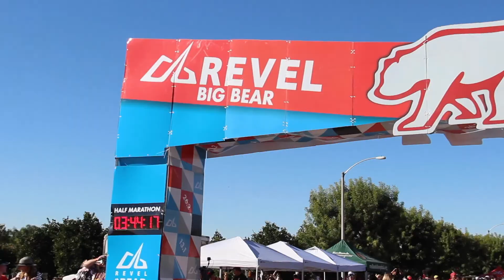2019 REVEL Big Bear Marathon: Jeremy Hsu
Jeremy Hsu in the 2019 REVEL Big Bear Marathon.